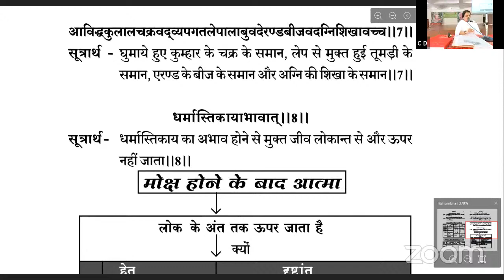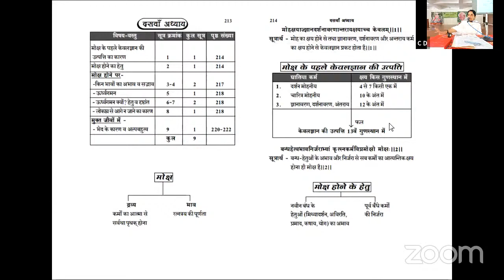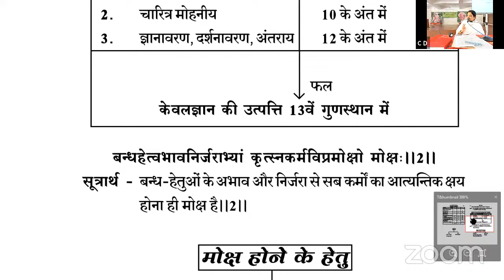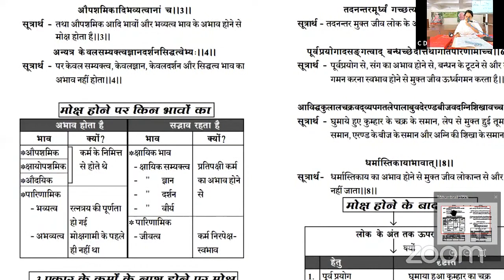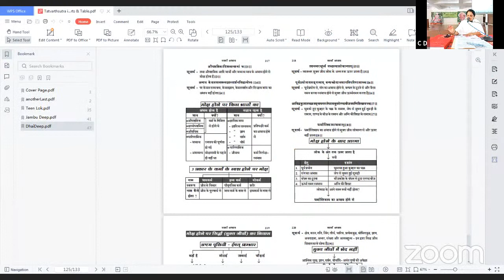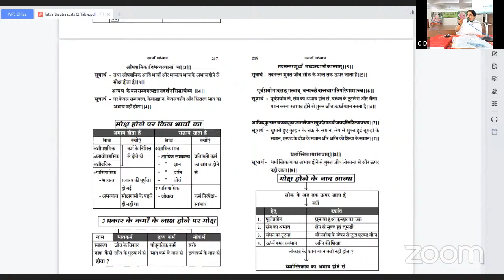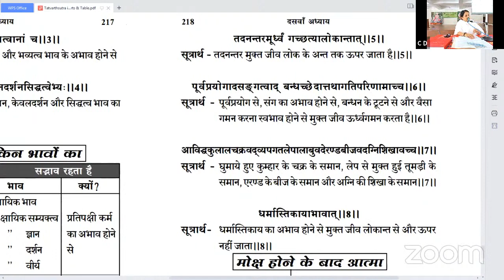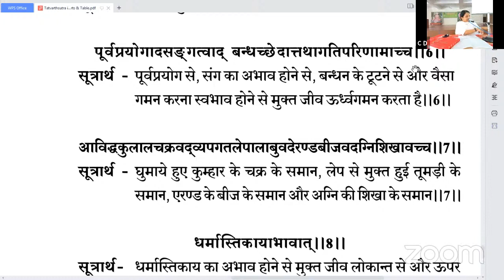तत्त्वार्थसूत्र (अध्याय -10 , class - 3 , सूत्र 6- 7) 29th चैतन्यधाम शिक्षण शिबिर 👌